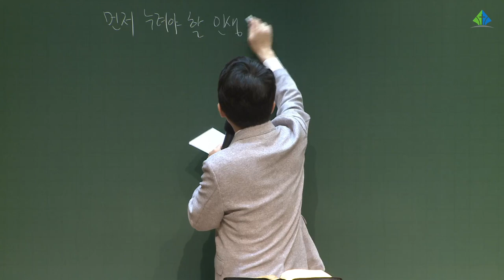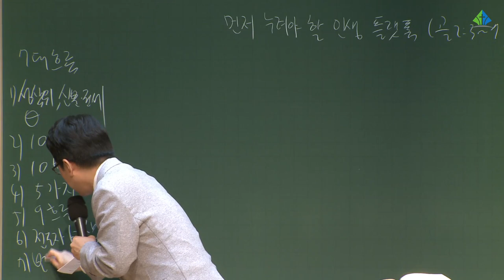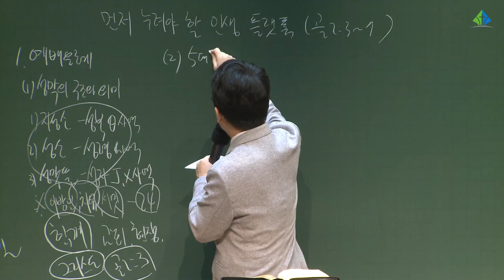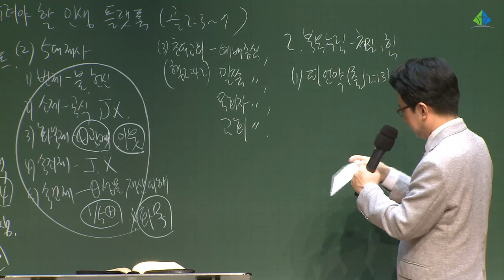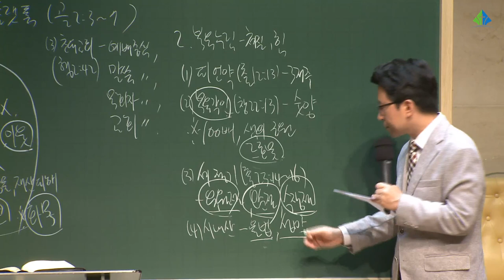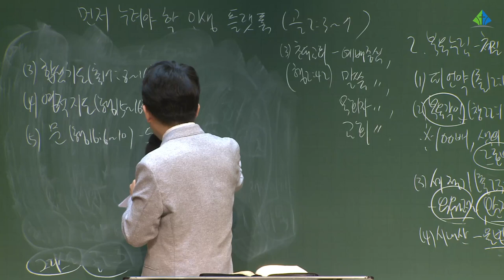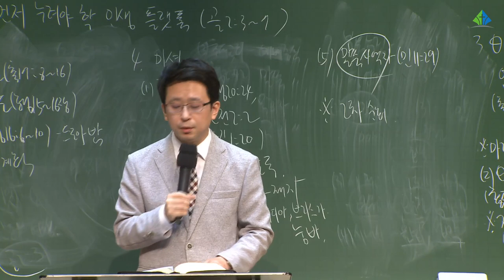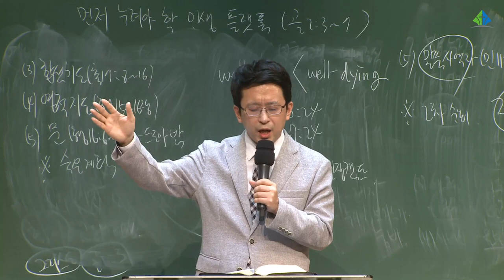[예원교회] 목요 사역자 조장 집중훈련 - 골로새서 2:3-7 - 먼저 누려야 할 인생 플랫폼 - 2021.05.20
먼저 누려야 할 인생 플랫폼
김대희목사